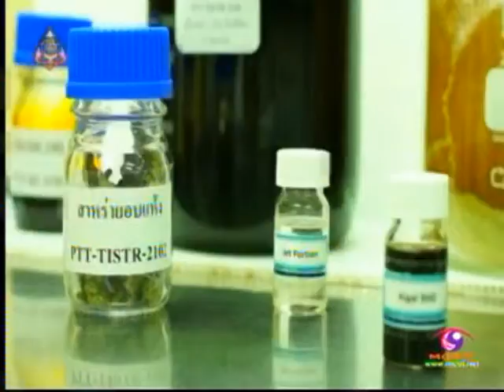onair 13082556 วาไรตี้ทูเดย์ บาย สายสวรรค์ ขยันยิ่ง ตอน พลังงานทดแทนจากสาหร่ายขนาดเล็ก